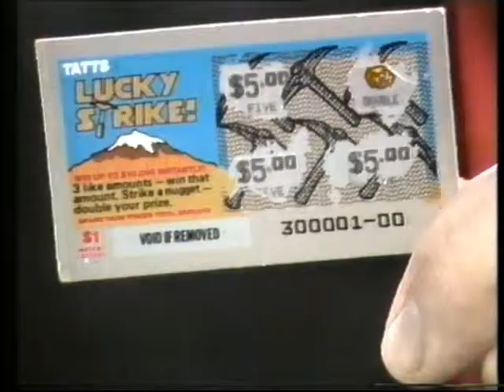Tatts Lucky Strike (Australian ad) 1984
Tatts Lucky Strike commercial from 1984 transferred from beta tape. Tatts Lotto decided to make Lucky Strike scratchies and they got some dude to dress up like a 19th century Aussie gold digger and advertise it, I'm sure some Tasmanian viewers will remember this one.